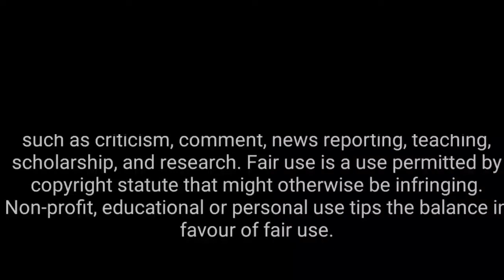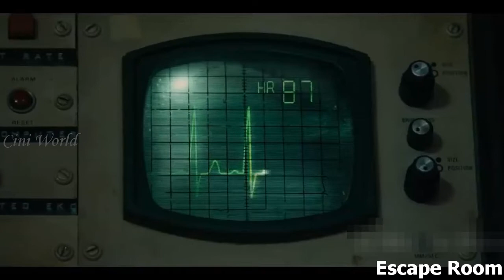Escape Room Movie | Cini World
Escape Room Movie - Six Strangers Find Themselves in a Deadly Room And Their Only Hope For Survival is to Find a Way Out

 Six strangers find themselves in a maze of deadly rooms and must use their skills to survive. The only hope for survival is to escape the rooms and try not to die.